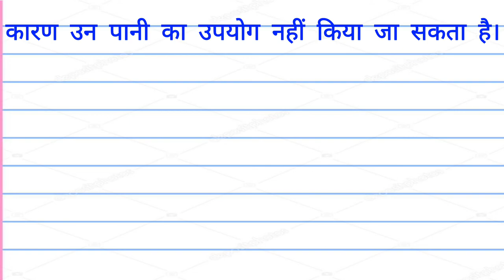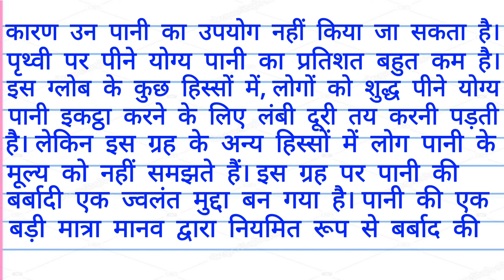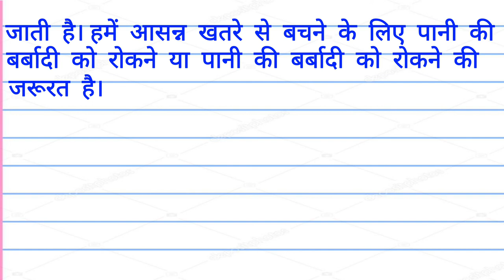पानी बचाओ पर निबंध | Pani bachao per nibandh | जल बचाओ पर निबंध | Essay on save water in hindi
👉 पानी बचाओ पर निबंध | Pani bachao per nibandh | जल बचाओ पर निबंध | Essay on save water inhindi

पानी बचाओ पर निबंध

Pani bachao per nibandh

जल बचाओ पर निबंध

Essay on save water inhindi